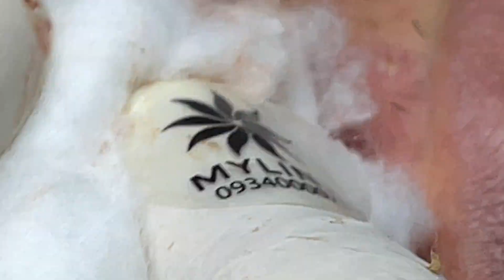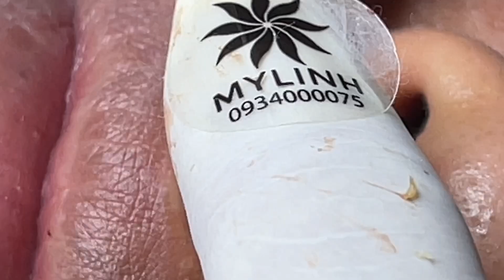Relaxing acne treatment #204 (Linh My Dang)